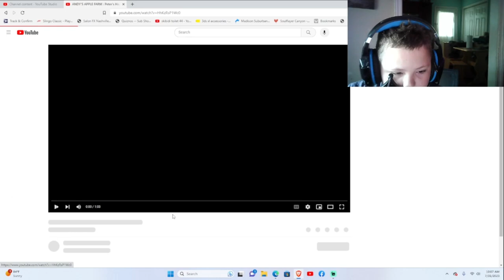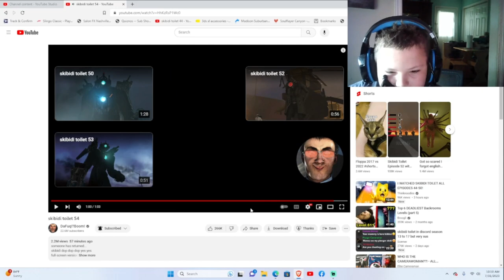skibidi toilet 54 my reaction